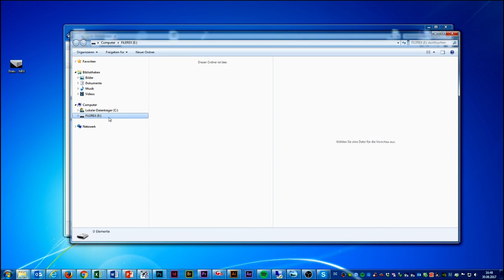Innovativ – USB Stick FiLEREX Premium